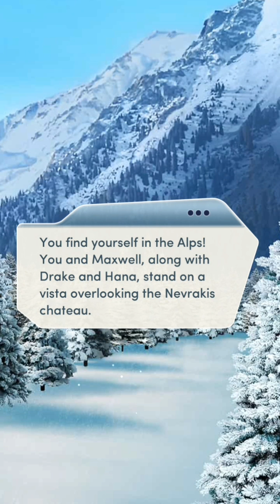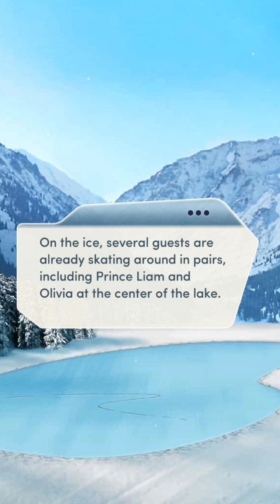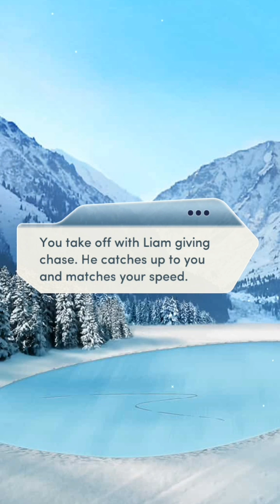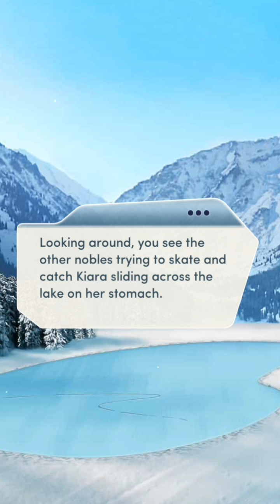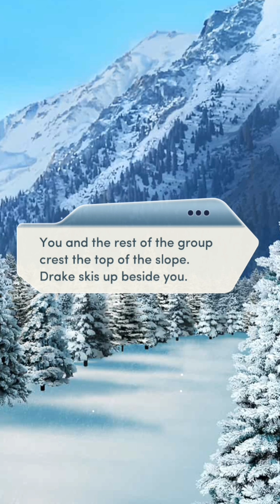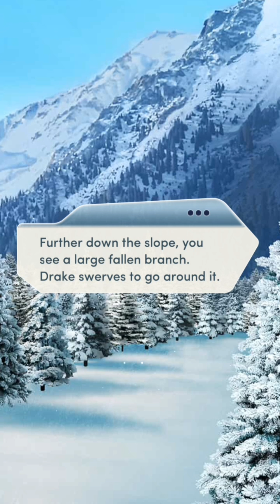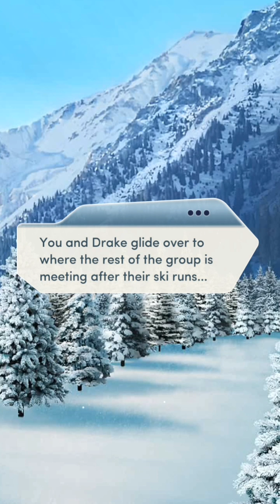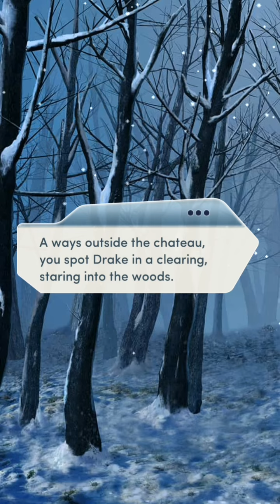Choices: The Royal Romance Book 1 Chapter 7 (Drake Romance - Diamonds used)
I rather love how awkward it is when you take Drake's hand. He's clearly fighting his feelings for the MC. Which is rather cute tbh!